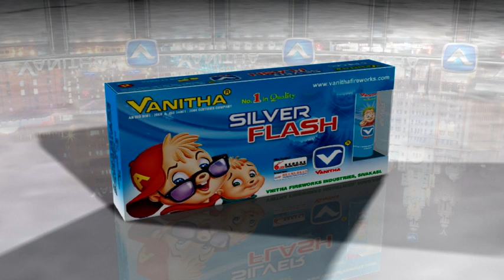Silver Flash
Vanitha Fireworks